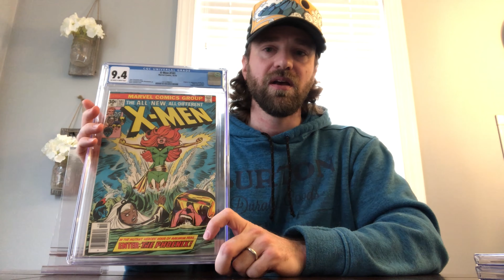The Comic Market is Crazy: What's Going On?!?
The comic book market has been spiking recently more than any time in recent memory. I discuss some recent high sales and what I think is driving these increases in price.

I hope you enjoy, and I'll continue posting more content weekly!